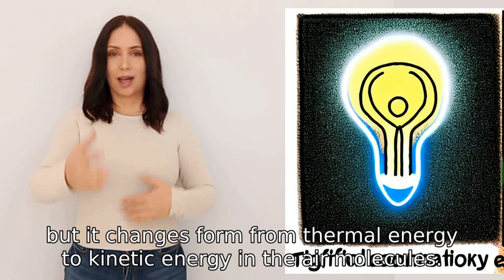what is the first law of thermodynamics?